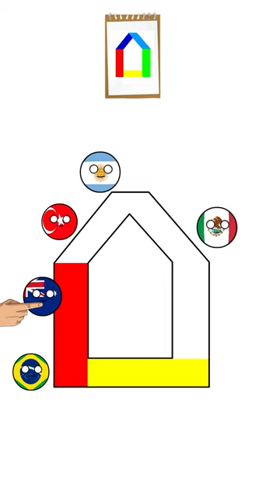Gamehumanskeleton Turkey, Mexico, Australia, Brazil - countryballs animation